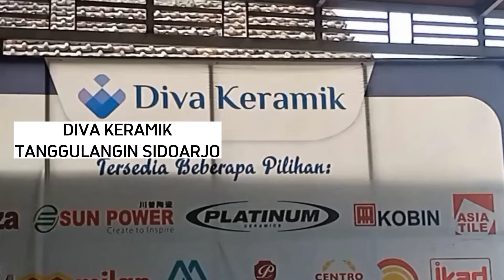TERLENGKAP!!,+62811-3393-960,toko granit hitam sidoarjo,toko granit hitam motif sidoarjo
Diva keramik adalah distributor keramik dan toko retail keramik di Tanggulangin Sidoarjo Jawa Timur
Diva keramik menyediakan berbagai merk keramik dan granit

1. Keramik Asia Tile, Kobin - Jupiter, Platinum, Milan
2. Granit Vicenza, Serenity, Valentino, Viva, Roman
3. Faucet dan perlengkapan kamar mandi seperti Bak teraso, bathtub, tandon, closet, kran, shower, water heater dan Pintu
4. Bak cuci piring, wastafel keramik, semen sika, semen nat, dan akan menyediakan genteng juga

Ada pilihan berbagai macam corak, motif, keramik kasar, keramik dapur, keramik teras

Diva keramik juga menyediakan granit / geranit berbagai ukuran, 30x60, 60x60, 60x120, 80x80, 1mx1m, granit pola dll

Diva Keramik berlokasi di Jalan Raya Kludan 36 Tanggulangin Sidoarjo, depan Gate Permata Regency Tanggulangin. Melayani mulai jam 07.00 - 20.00 untuk toko offline dan 24/7 online ,pengiriman seluruh indonesia . Buka setiap hari dan tanggal merah / Hari besar Nasional tetap buka, Hanya Libur saat Lebaran Idul Fitri dan Idul Adha

granit hitam,granit hitam motif,granit hitam polos,granit hitam motif emas,granit harga,granit hitam motif marmer,granit habitat 60x60,granit hitam motif putih,granit hitam 60x60